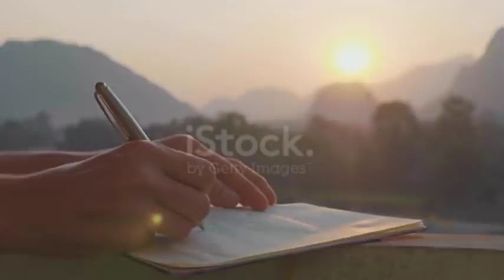زواج بالإكراه💔تزوجها عريس أختها لإنقاذ سمعة العائلة ولكن المدفون بالقلوب♥️لايعلمه غيرهما💔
متابع جديد أو متابعة جديدة ،مرحبا بك،إن شاء الله يعجبك المحتوى،ستجد خليط من القصص الواقعية و الروايات و القصص الرومانسية لي كترضي جميع الأذواق.اشترك(ي) ❤️ و فعلو الجرس🔔و مرحبا بيك فعائلة القناة.إذا سمعي القصة و عجباتك ماتنساوش لايك 👍 لأنها كتفرق بزاف بالنسبة ليا.أيظا تعليقك مهم.أذا كنتي يلاه شتركتي كتبها لينا باش نرحبو بيك🤗
 @hkayti_bassma_farahat.👈انستغرام💚
💚 فيسبوك 👈
Hkayti_bassma_farahat

👈👈👈صفحة القناة على فيسبوك: حكايتي مع بسمة فرحات